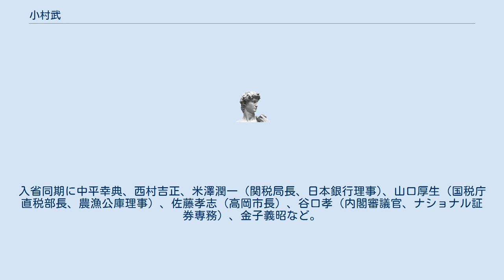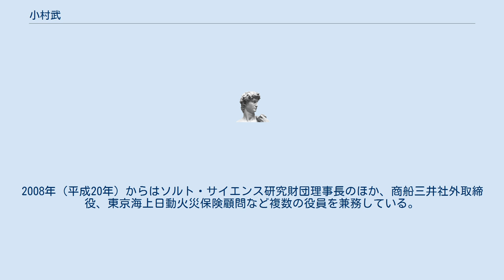小村武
小村 武（こむら たけし、昭和14年（1939年）9月2日 - ）は、日本の官僚。
元大蔵事務次官。
 和歌山県立星林高等学校を経て東京大学法学部第2類（公法コース）卒業。
1963年、大蔵省入省。
入省同期に中平幸典、西村吉正、米澤潤一（関税局長、日本銀行理事)、山口厚生（国税庁直税部長、農漁公庫理事）、佐藤孝志（高岡市長）、谷口孝（内閣審議官、ナショナル証券専務）、金子義昭など。
経済企画庁長官官房長を経て、斎藤次郎次官の下で大蔵省大臣官房長を務めたように大蔵省主流たる主計局の「斎藤組」の筆頭とされ、のち主計局長を経て、1997年（平成9年）7月、大蔵事務次官に就任。
 次官に就任後に大蔵省接待汚職事件が発覚して、三塚博大蔵大臣が辞職したが、武藤敏郎官房長と共に職に留まった。
ただ程なくして同月28日、広尾の公務員官舎で金融検査官の一人が自殺したため、橋本龍太郎首相兼蔵相により次官職を更迭され辞任を余儀なくされた。
そのため、次官在任期間は6ヶ月と戦後最短となった。
 退官後は、大蔵省財政金融研究所顧問、ついで2001年（平成13年）から2007年（平成19年）まで日本政策投資銀行総裁を務め、2007年（平成19年）に全国盲ろう者協会会長に就任。
2008年（平成20年）からはソルト・サイエンス研究財団理事長のほか、商船三井社外取締役、東京海上日動火災保険顧問など複数の役員を兼務している。
2020年、瑞宝重光章受章。